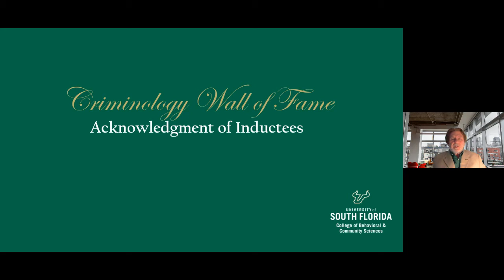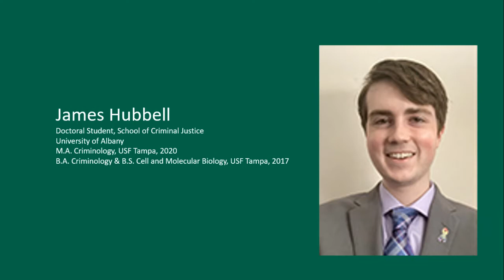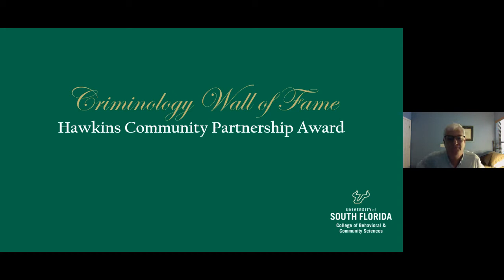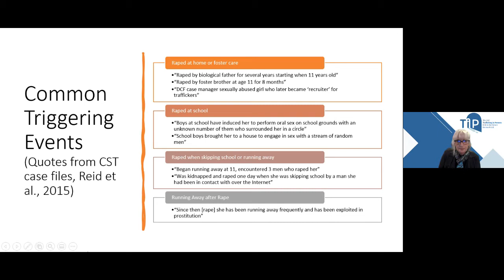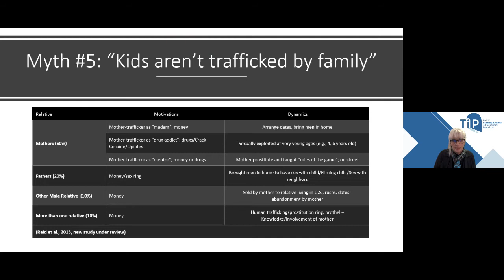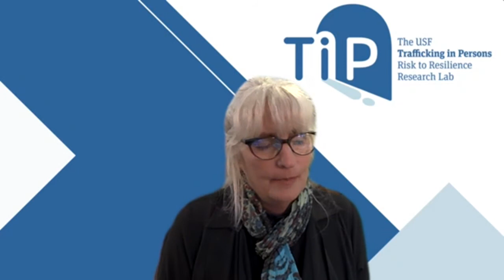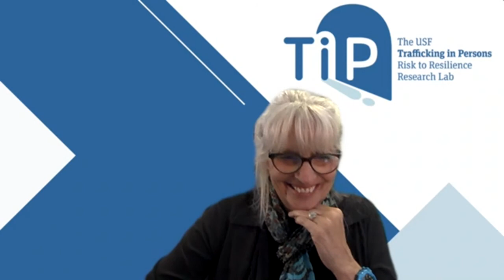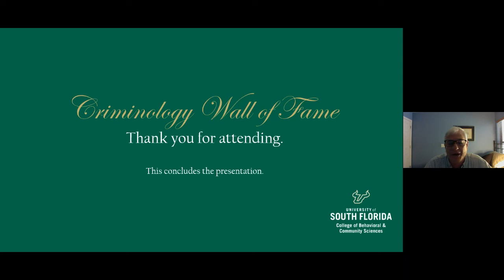2021 Criminology Wall of Fame Ceremony